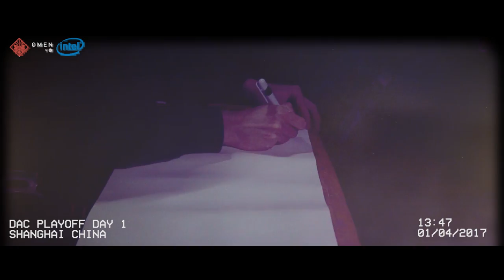[DAC2017]. Утерянная плёнка Omen by HP с DAC2017 - 2